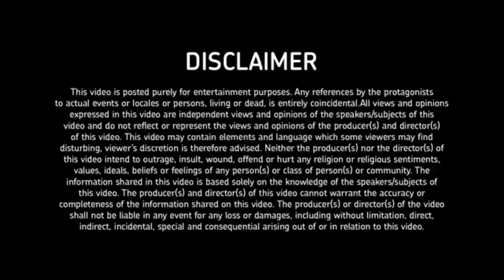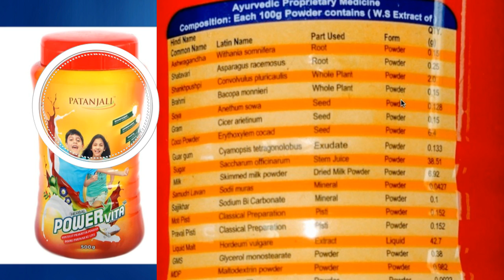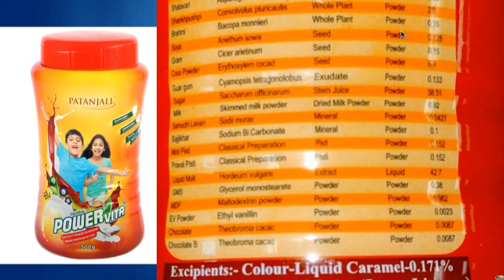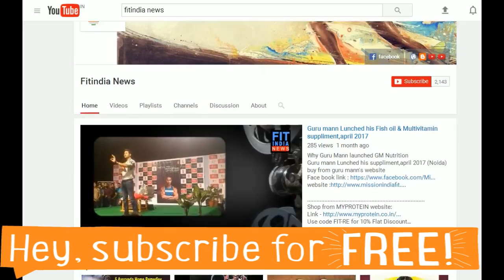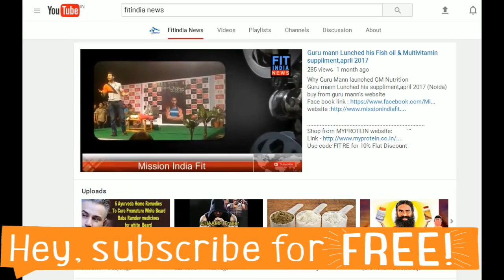patanjali herbal power vita Honest Review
It is an herbal health drink.

*Suitable for: Children (Not to be taken in diabetes and conditions in which sugar intake is restricted)
*Patanjali Herbal Powervita MRP / Price: ₹ 205/500 grams
*Side-effects: every action has equal and opposite reaction
Ingredients of Patanjali Herbal Power Vita
Each 100 gram powder contains extracts of:
Ashwagandha (Withania somnifera) Root 0.15 grams
Shatavari Root (Asparagus racemosus) 0.25 grams
Shankhpushpi Whole plant Powder 2.0 grams
Brahmi Powder Whole plant 0.15 grams
Soya Powder Seed 0.128
Gram Powder Seed 0.15 grams
Coco Powder Seed 6.4
Guar gum Powder Exudate 0.133
Sugar Powder 38.15 gram
Milk Powder 6.92 grams
Samudri Lavan Mineral Powder 0.0427 grams
Sajjkhar Mineral Powder 0.1 grams
Moti Pisti Classical Ayurvedic Formulation Powder 0.152 grams
Praval Pishti Classical Ayurvedic Formulation Powder 0.152 grams
Liquid malt 42.7 grams
GMS Glycerol monostearate Powder 0.38 grams
MDP Maltodextrin Powder 0.982 grams
EV Ethyl vanilin Powder 0.0023 grams
Chocolate Powder 0.0087 grams
Chocolate B Powder 0.0087 grams